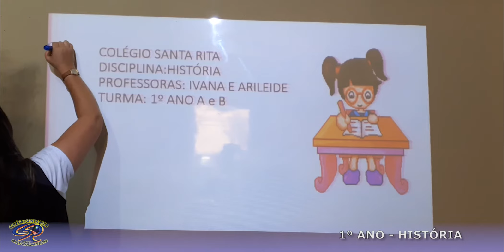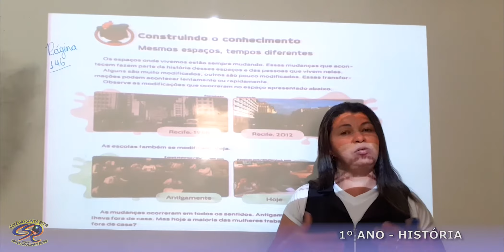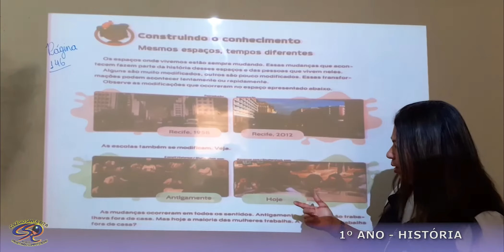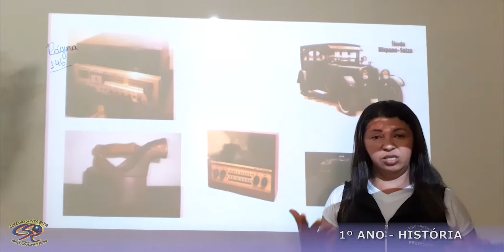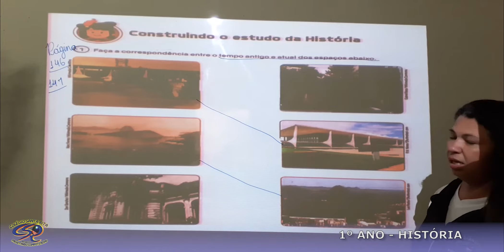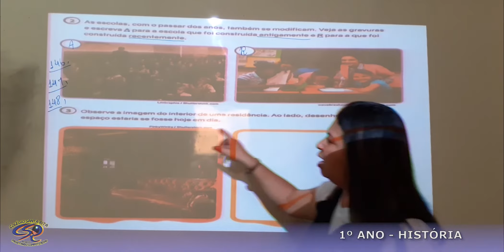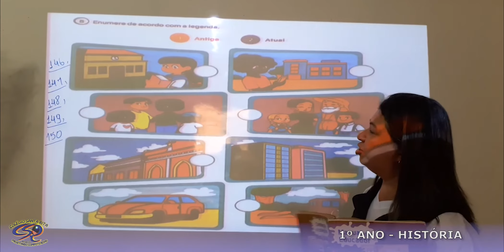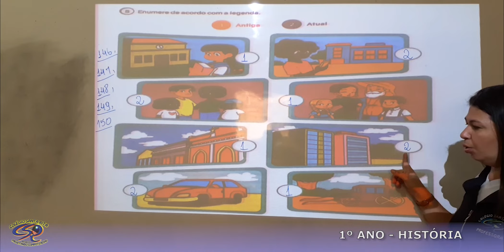1º ANO - 11-11 - HISTÓRIA